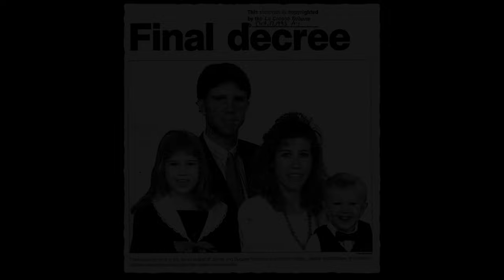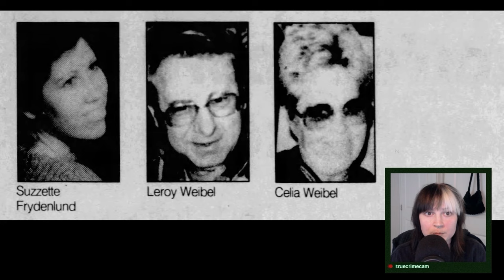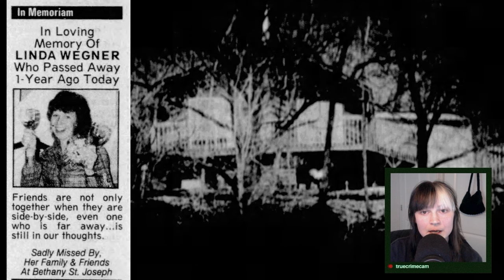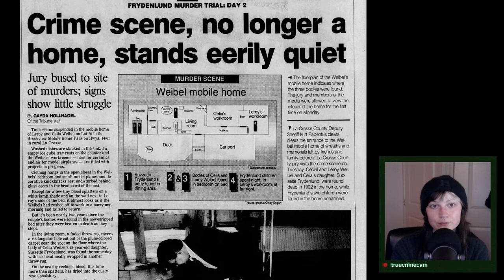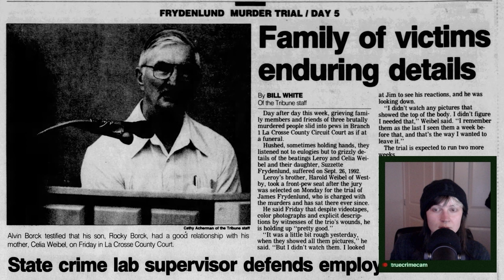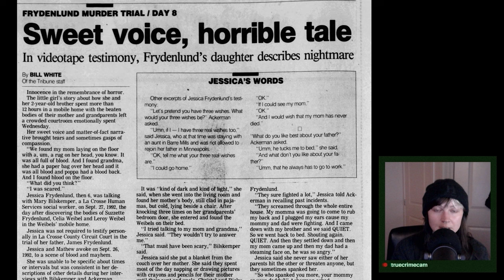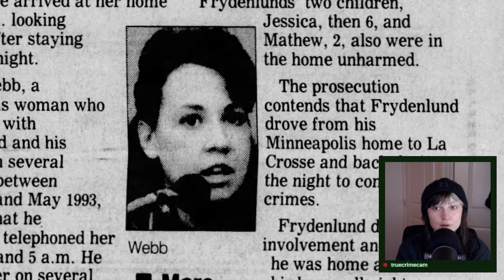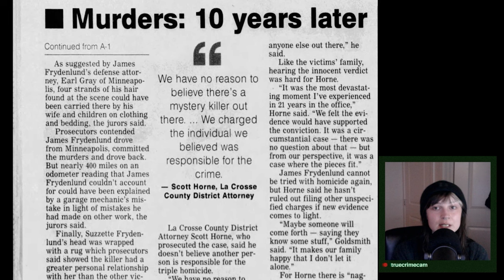Marriage on the Rocks: The Frydenlund - Wiebel Murders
In the Fall of 1992, residents of La Crosse, WI, were stunned by the news of a triple-homicide. At Brookview Mobile Park, a relative of the victims found their bodies; Celia Weibel (55), her husband LeRoy Weibel (57), and her daughter Suzzette 'Sue' Frydenlund (29). No signs of forced entry, no murder weapon, and 2 young children left unharmed...

The murder trial of James Frydenlund in June 1994 was long and intense for the family of Celia and Leroy Weibel, and Suzzette Frydenlund; But It was overshadowed by some national breaking news... OJ Simpson's arrest.